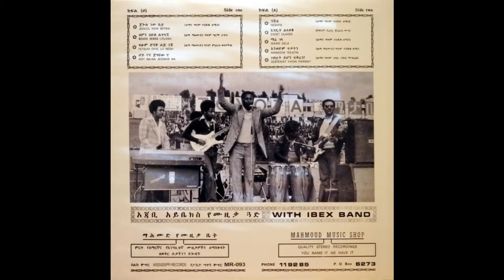Mahmoud Ahmed & Ibex band -- Neshtie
track 2 from the album Jeguol Naw Betwa (1978)